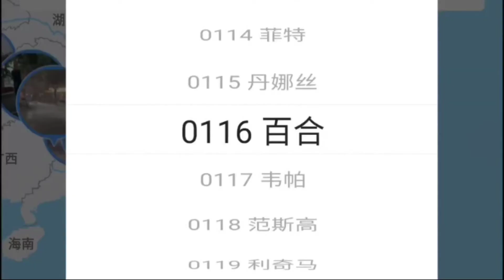史上最复杂的台风路径。简直像玩贪吃蛇游戏啊